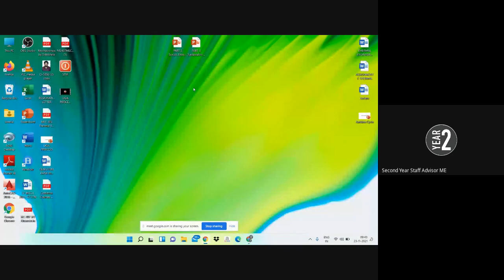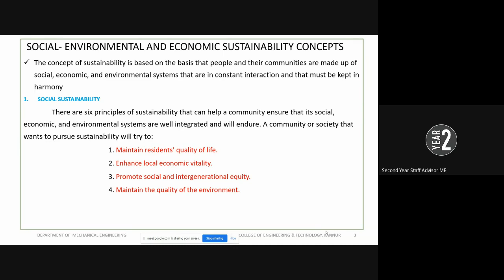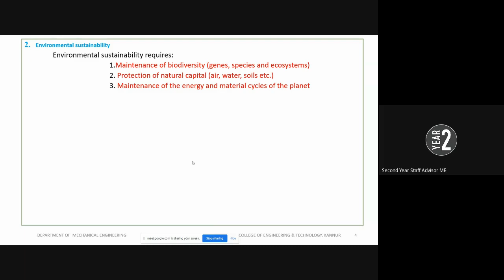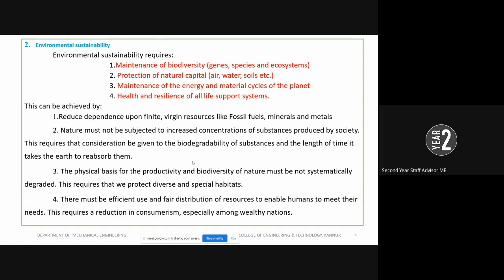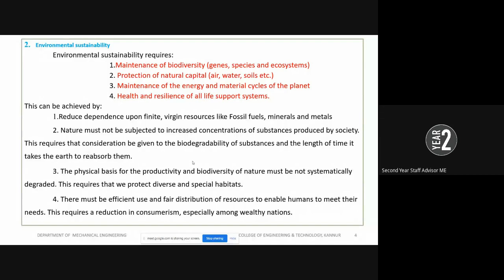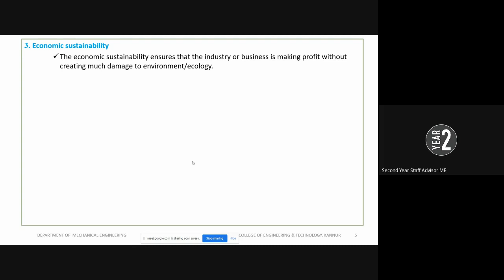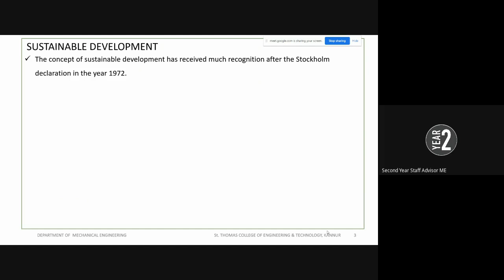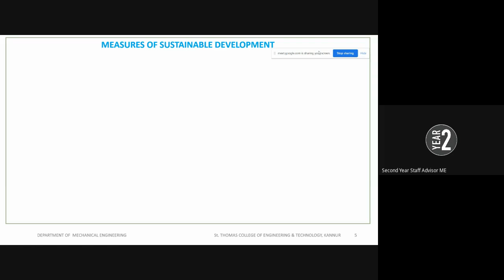MCN 201 PART 2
1. Social, Environment and Economic Sustainability Concepts
2. Sustainable Development